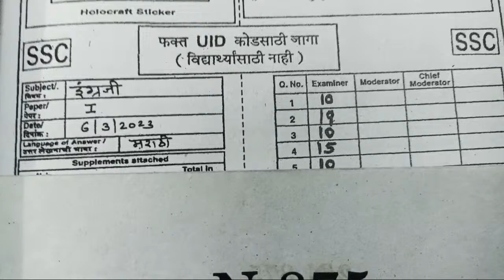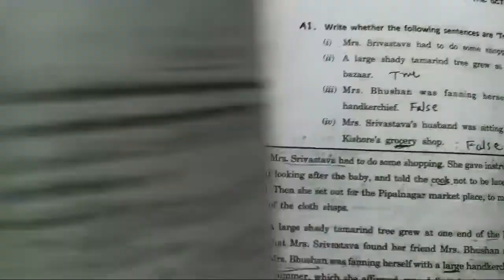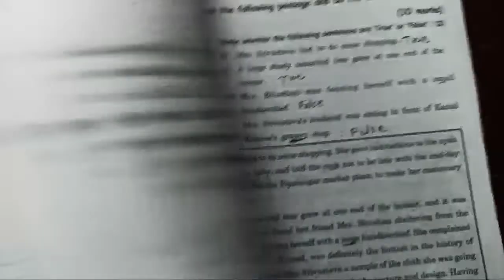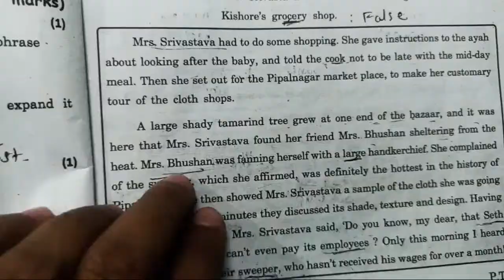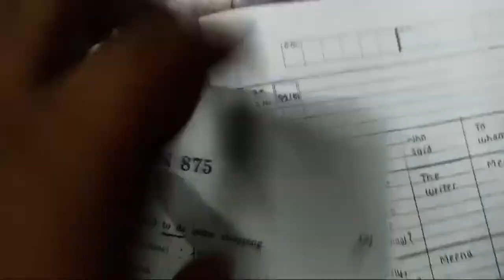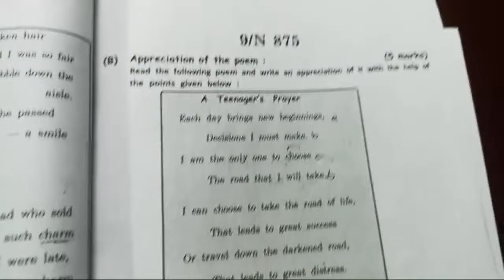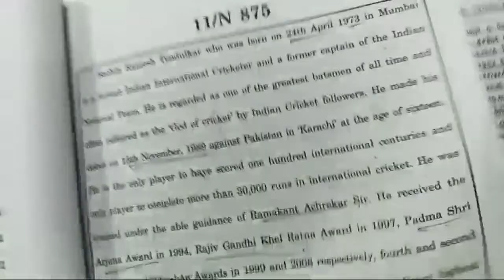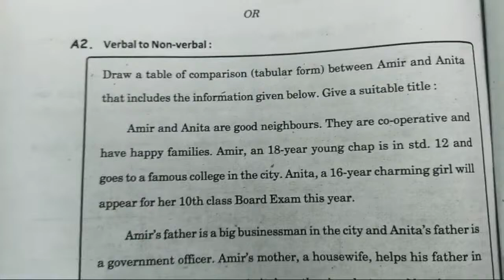SSC English Board paper solution Topper 79/80 Class 10th MH board 2023